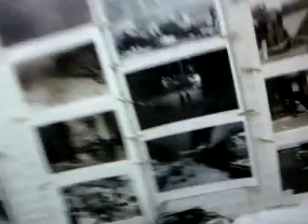Who are u.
AN ONGOING SURVEY